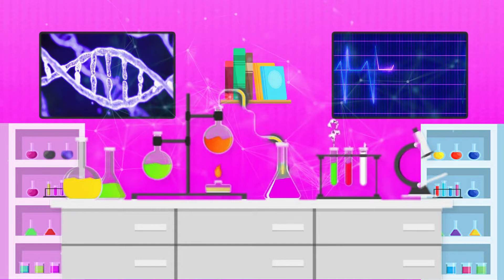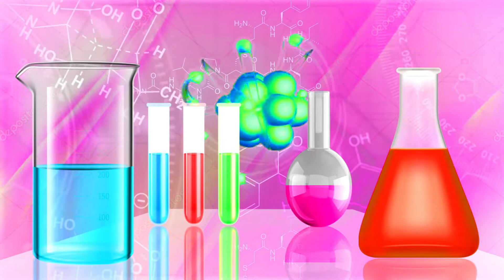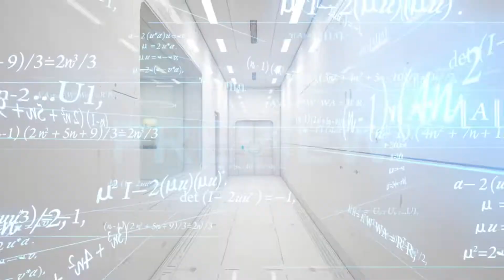TWICE SCIENTIST Video Background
Please feel free to use this. Please don't forget to mention me on your vids if you use this.